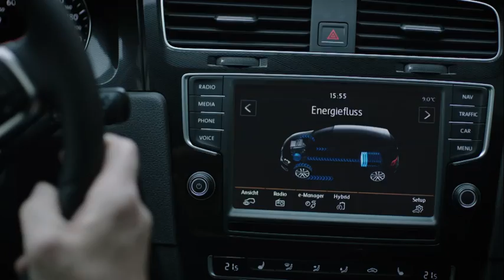Volkswagen Golf GTE Driving Footage